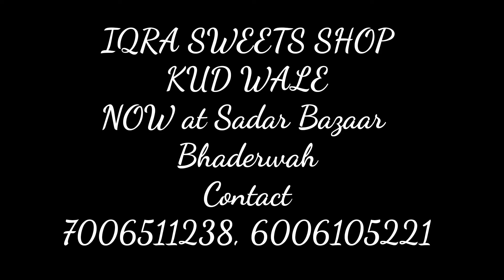IQRA Sweets "KUD WALE" now in Bhaderwah